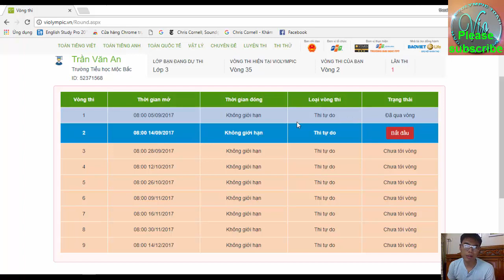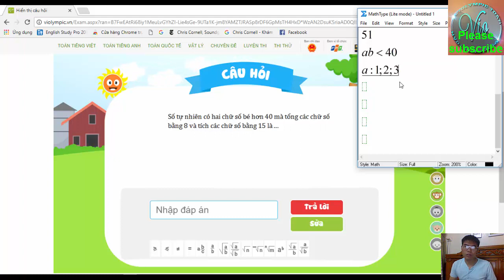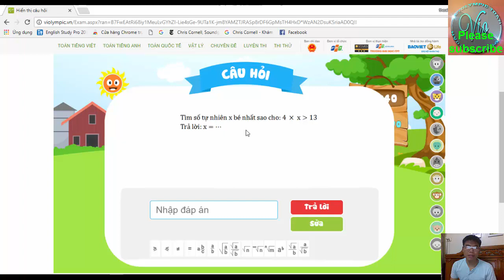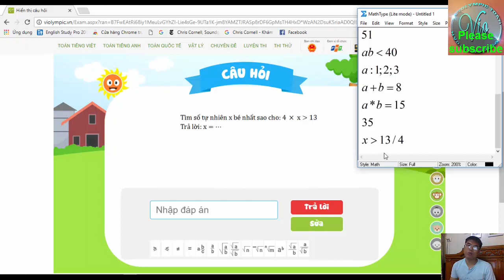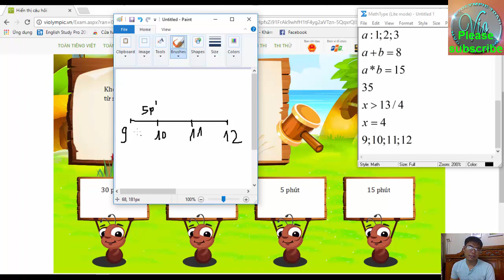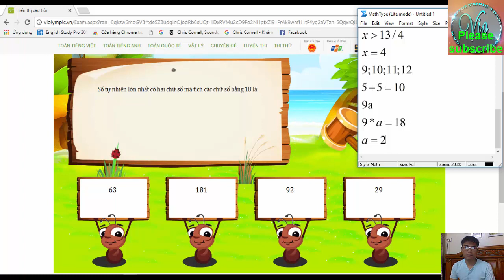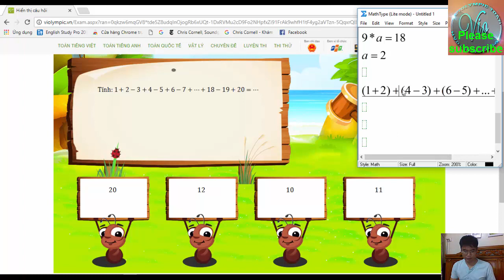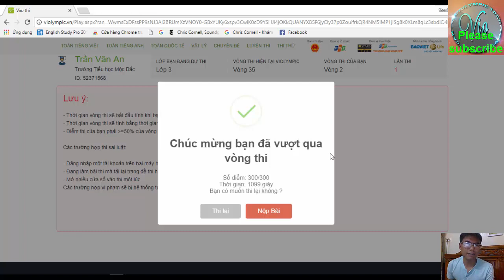VIOLYMPIC TOÁN LỚP 3 VÒNG 2 NĂM HỌC 2017-2018 – VIOLYMPIC TOÁN – GIẢI CHI TIẾT THI TOÁN VIOLYMPIC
Đăng ký để nhận tài liệu miễn phí và xem bài giảng mới nhất hàng tuần tại đây.
Bài giảng này hướng dẫn giải chi tiết VIOLYMPIC TOÁN LỚP 3 VÒNG 2  NĂM HỌC 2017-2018 mở ngày 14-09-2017. Giải toán trên mạng bằng hệ thống đề thi toán violympic nói chung và đề thi toán violympic lớp 3 VÒNG 2 nói riêng không hề dễ dàng nhưng các bạn đừng lo vì violympic toan sẽ hướng dãn giải chi tiết nhất, nhanh nhất và chính xác nhất.
Mọi thắc mắc về bài giảng các bạn thắc mắc bên dưới mình sẽ giải đáp sớm nhất có thể!
luôn cập nhật bài giải chi tiết các đề thi toán violympic hàng ngày.